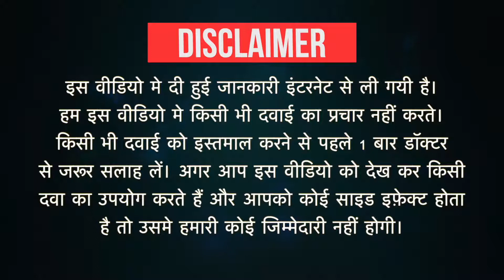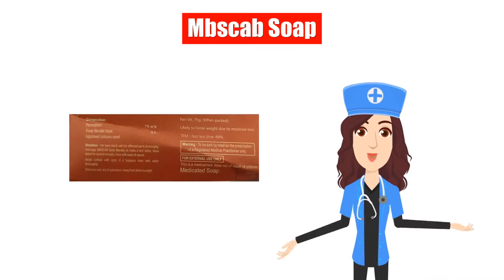Mbscab Soap Uses in Hindi | Side Effects | Dose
Mbscab Soap Uses in Hindi | Side Effects | Dosage